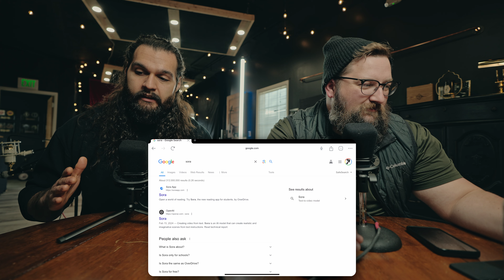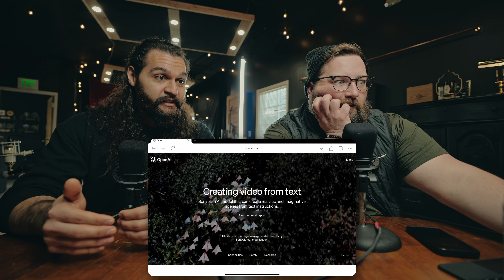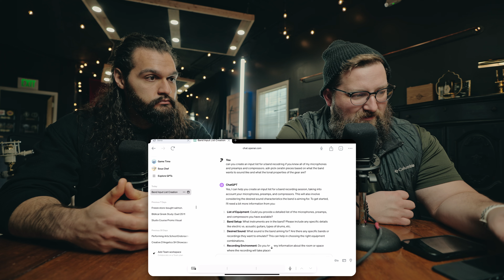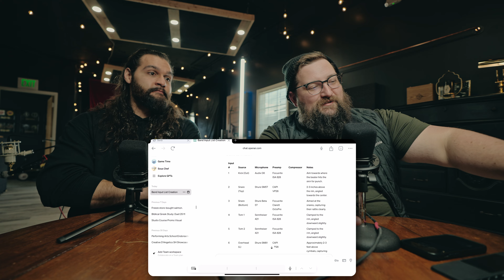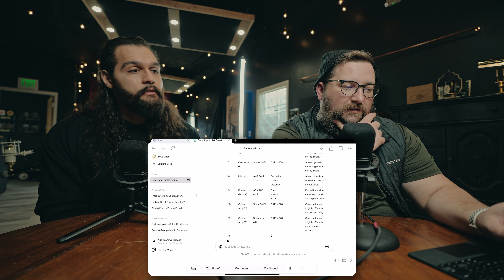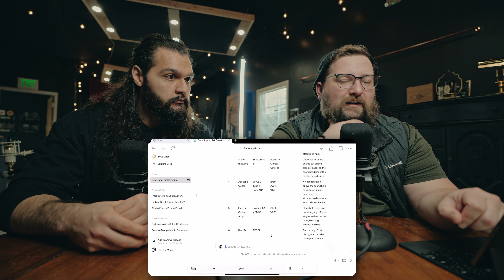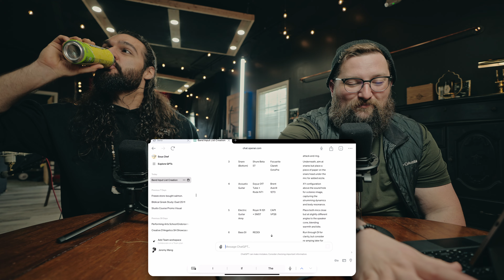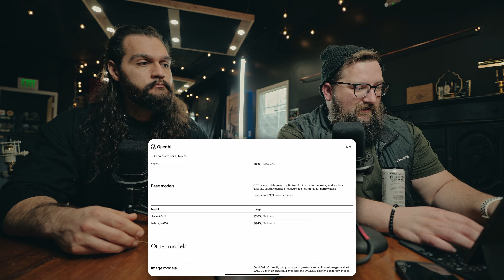ChatGPT Can Help Engineers? + Sora 🤯 (Ep 24)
This week, Josh shows Jeremy Sora - the new generative AI for video! Jeremy then shares his new implementation of ChatGPT for breaking out of his mic'ing habits in the studio. Have there been other useful implementations of ChatGPT for your music creation?

Hey there! 👋 If you're new here, welcome! We are thrilled to have you join us as we explore the musical realm.

As long-time collaborators, having worked together professionally for over a decade, our goal is to create an engaging and educational experience for both ourselves and our audience (YOU!). We believe that music is a never-ending learning process, and through our discussions, we aim to share our knowledge and insights while continuously expanding our own understanding.

Whether you're a seasoned musician, a music enthusiast, or someone curious about the inner workings of the music industry, our podcast is designed to provide valuable information, tips, and perspectives. We'll dive into topics such as gear, workflows, philosophies, and the latest news, all with the intention of broadening our collective understanding of music.

So, sit back, relax, and join us on the Phantom Power Hour as we embark on this musical adventure together. Let's learn, grow, and inspire one another on this incredible journey through the world of music.